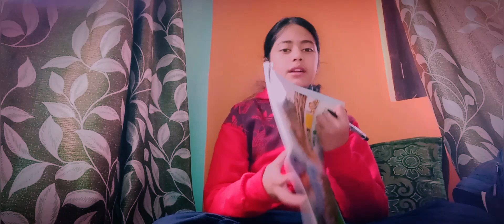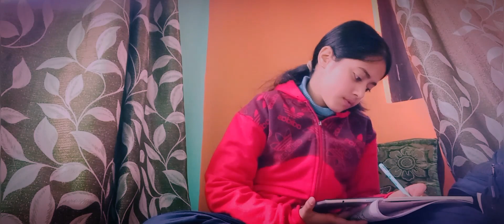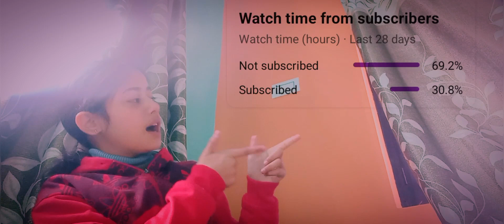Study with me || Aaj to bohot thak gayi || Preparing for exams📚